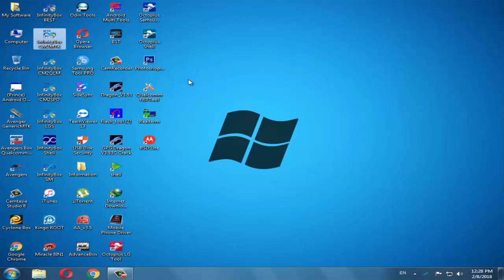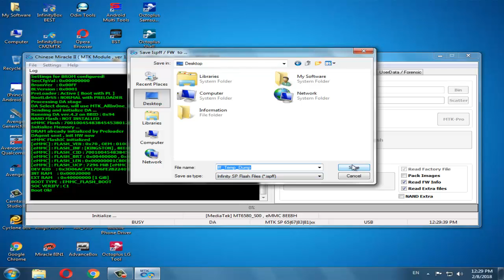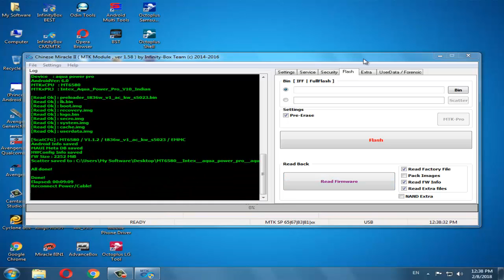How To Read Scatter File MTK Any Mobile Phone With CM2 Dongle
Any Mobile FRP Bypass & Mobile Software & Hardware Solution!